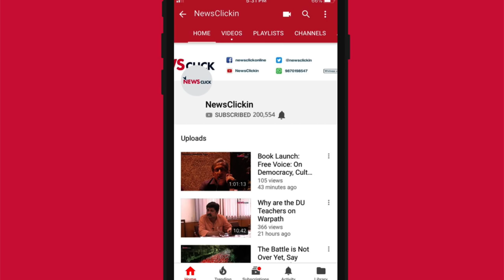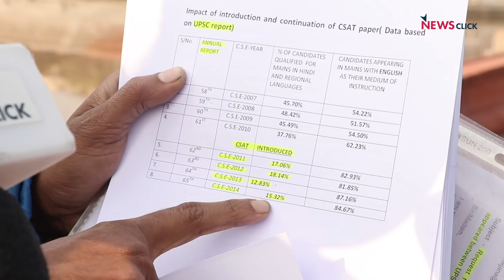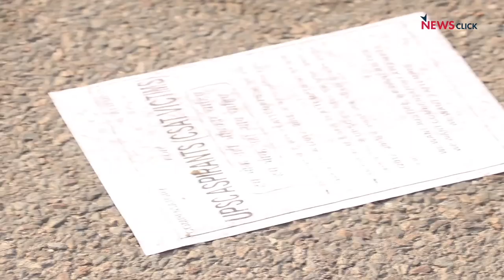After Being Turned Down by Politicians, UPSC Aspirants Take to the Streets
UPSC aspirants have been forced to take to the streets after being turned down by several politicians they tried to approach. The students voiced their complaint against the CSAT paper that has created a wide gap between students that hail from an urban background and those that belong to a rural setting, as it skewed the selection ratio in Civil Services Examination to 80:20 in favor of the former category. One of their main demands is a compensatory attempt of the examination for the students who were badly affected by the sudden and constant changes made to the exam by the government, in the last four years.